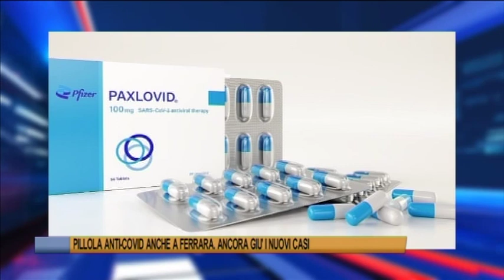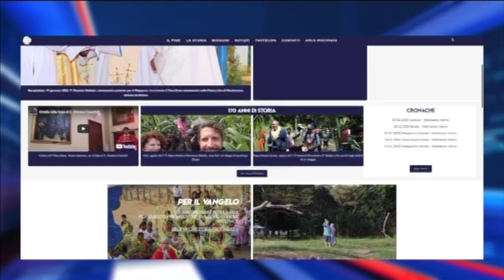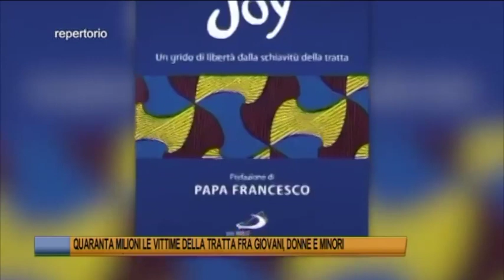Telegiornale di Ferrara del 09 Febbraio 2022 Edizione delle 13 30